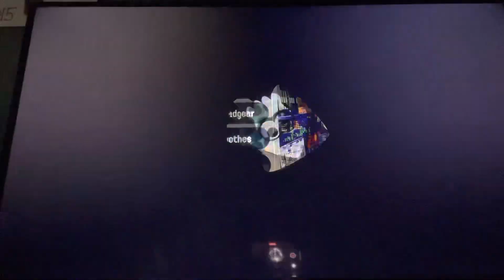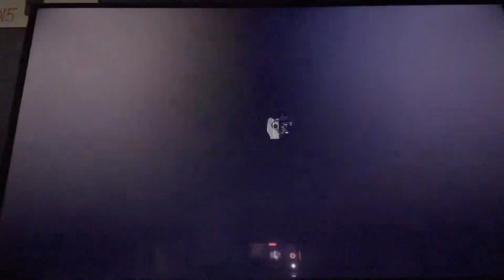Unboxing 64 salmon run awards again